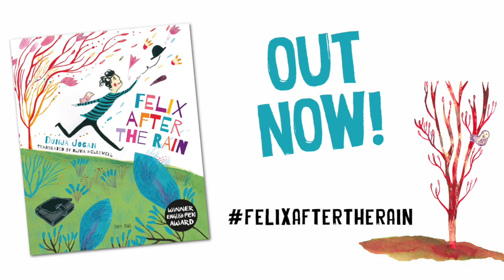Felix After the Rain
Felix After the Rain, written and illustrated by Dunja Jogan, translated by Olivia Hellewell.

Felix’s grandma used to tell him that after the rain, comes the sunshine. Felix After the Rain is an uplifting story about a boy who learns to overcome his sadness by letting out his emotions.

Video created by Phyllida Jacobs